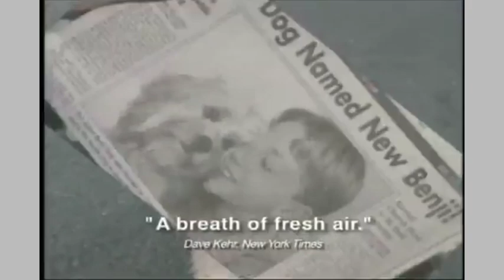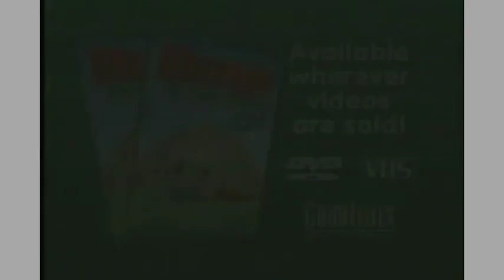Madagascar/Madagascar Escape 2 Africa/Benji Off The Leash/The Saddle Club Horse Crazy DVD Promo